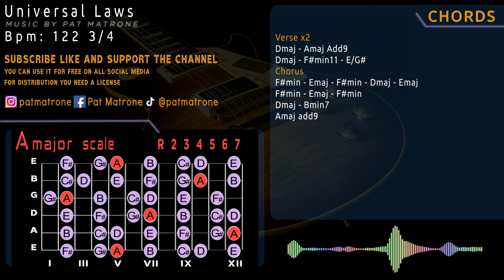Spacey Ballad Style Backing Track Guitar Jam in a major [Universal Laws]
Chords
Verse x2
Dmaj - Amaj Add9
Dmaj - F#min11 - E/G#
Chorus
F#min - Emaj - F#min - Dmaj - Emaj
F#min - Emaj - F#min
Dmaj - Bmin7
Amaj add9
122 bpm 3/4